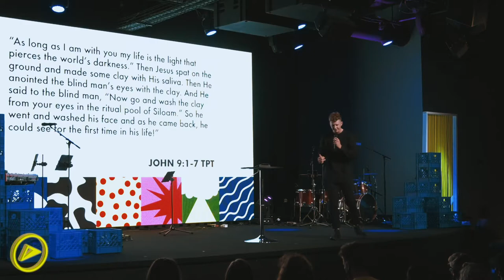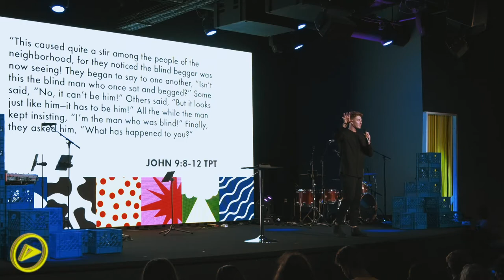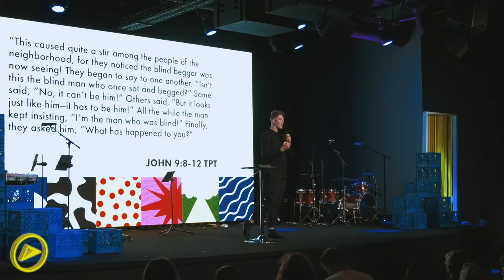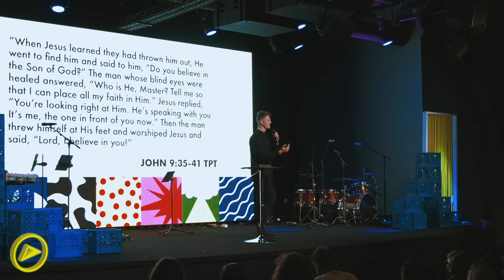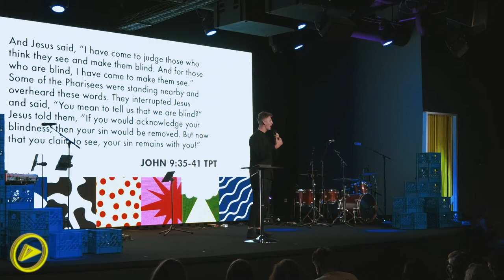Clear Eyes // Peter Unger // John 9